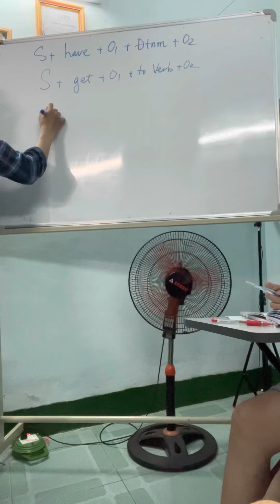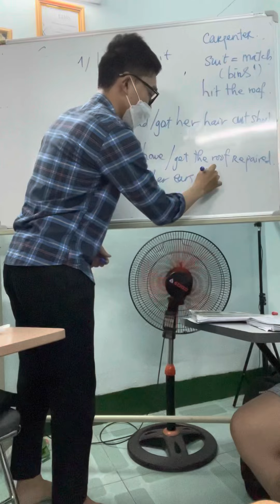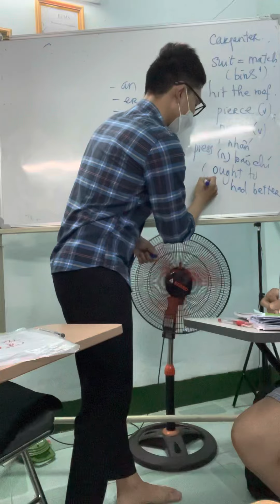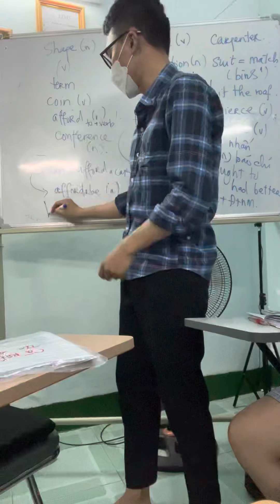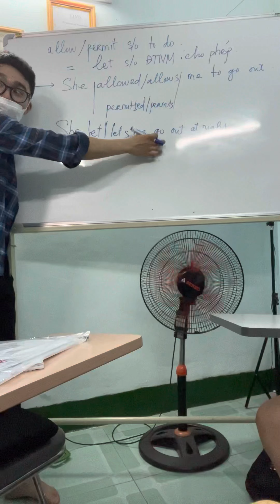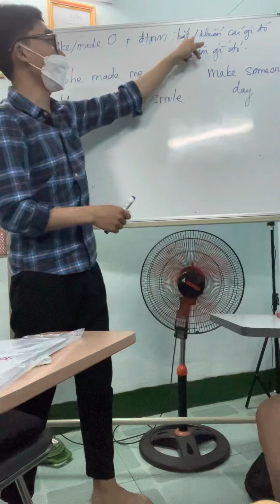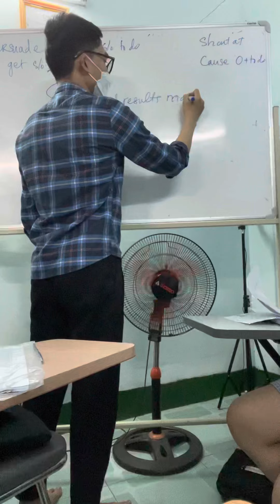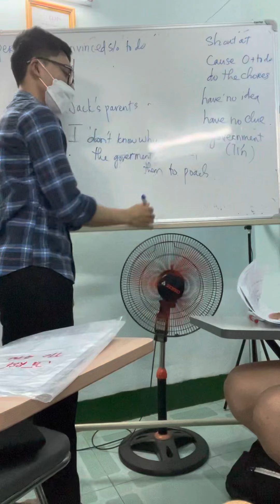Lớp số 4 7.1 sai khiến, nhờ vả 19/2